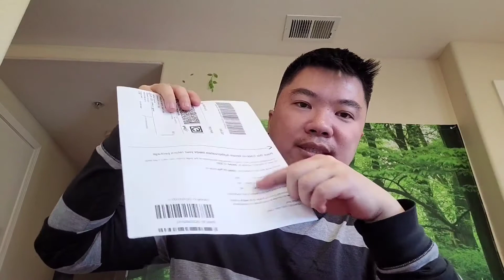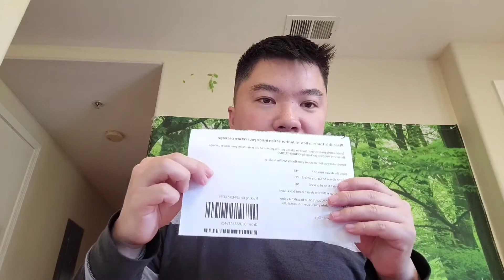Samsung trade in program and instruction on mailing in your phone